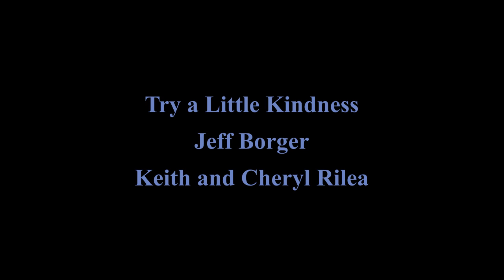Try a Little Kindness (Glen Campbell classic) sung by Jeff, Keith and Cheryl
Jeff Borger along with Keith and Cheryl Rilea present their rendition of Try a Little Kindness made so very famous by Glen Campbell